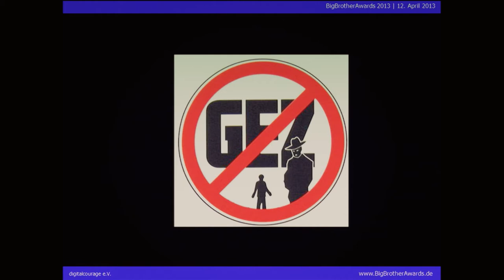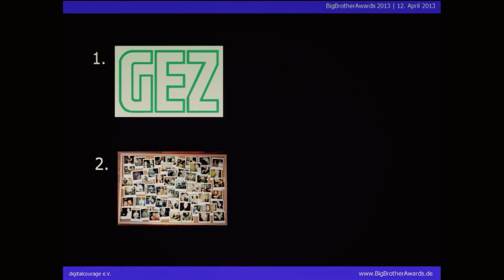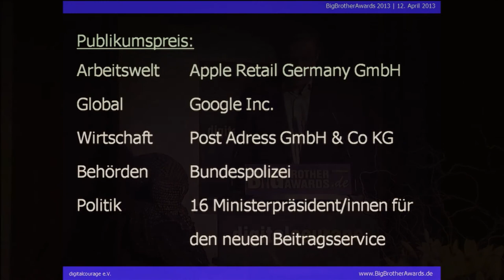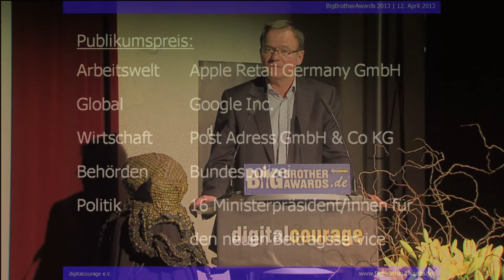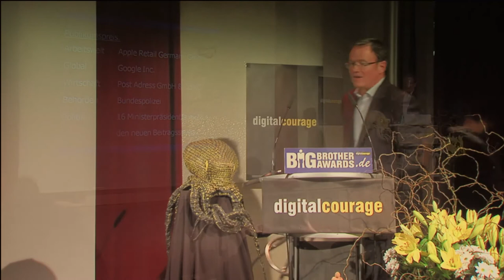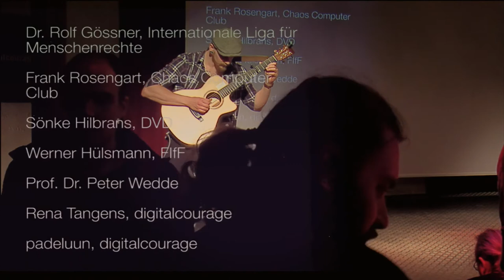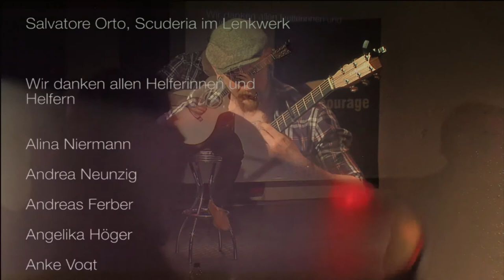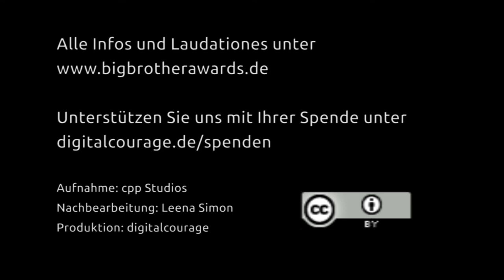BigBrotherAwards 2013 Teil 8/8: Ministerpräsidenten, Laudator: Frank Rosengart BBA13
Teil 8/8

Laudatio in der Kategorie Politik, Preisträger sind die Ministerpräsidenten der deutschen Bundesländer.